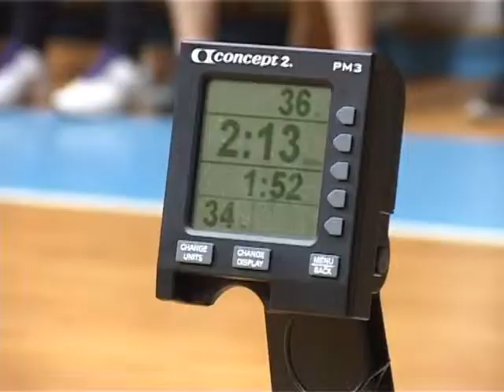Ergometar prvenstvo 26 04